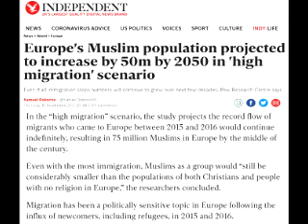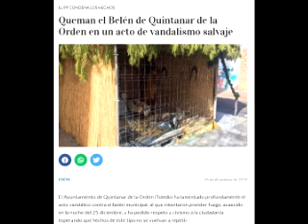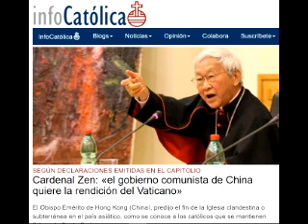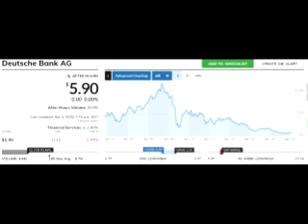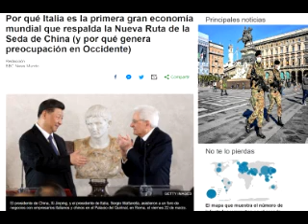Lo que el viento se Llevó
Los últimos 6 meses han marcado el pulso final, ente lo que llamamos izquierda y derecha, el año 19 terminó en sur América con violencia y saqueos en Colombia, mientras en chile quemaban iglesias, wallmart y Homecenter, amenazando con una revolución social sin precedentes en el mundo; con 6 millones de venezolanos rebuscando en las calles de América, y 20 millones de inmigrantes musulmanes rebuscando en Europa, chalecos amarillos en Francia, violencia en Hong Kong exigiendo la libertad que quiere eliminar el estado.
La navidad fue desacralizada, paganizada, los pesebres o belenes brillaron por su ausencia, en los últimos años las manifestaciones de Fervor navideño han sufrido atentados en diferentes países y la apatía hacia las cosas de Dios es manifiesta. El nuevo año empezó con incendios desbordados en Australia, debido a una sequia sin precedentes, la gente lamentó la muerte de los animales, aunque las manifestaciones para la implementación del aborto se hicieron agresivas, con quema de iglesias en Chile, Argentina y México, mientras china, Italia, España, y Rusia tienen aborto gratis. 4 mil millones de niños asesinados en los últimos 60 años.
Una plaga de proporciones bíblicas de langostas se desató sobre Africa devorando todos los cultivos.
La guerra en medio oriente desatada, el bombardeo a los pozos petroleros de arabia saudita del cual Estados Unidos, culpó a Irán. El consecuente bombardeo y muerte del general iraní Solemaini que dirigía operaciones clandestinas globales, el derribo de un avión civil Iraní, por el ejército de ese país, con 170 civiles a bordo. Y en Afganistán el jefe de la CIA que dirigió la operación contra Soleimani es asesinado cuando los talibanes derriban el avión que lo transportaba.
Mientras tanto en China se quebraron 5 bancos entre ellos el Banco Baoshang. El HengFeng, con 200.000M en activos, tuvo que ser rescatado por el estado. En el último año ha habido 19.000 solicitudes de bancarrota corporativa en China.
En Europa El deutsche bank una vez considerado el segundo banco más grande del mundo, cuyas acciones valían 140 dólares cayeron a 5,90 en abril del 2020. Así, el banco más grande del mundo hoy es el ICBC Chino.
En medio de esta guerra comercial con China, en medio del juicio de destitución que se le seguía y que amenazaba con dejar Usa sin Presidente, la Unión Europea ignora la petición de Trump de vetar a Huawei en el 5G, “que es la nueva revolución industrial”, en tanto que Italia y España firmaban una alianza histórica con China, a lo que Inglaterra responde haciendo oficial su salida de la unión Europea.
En medio de este caos, surge una plaga, de laboratorio o natural, el sars cov 2, que es presentado como un virus que mata viejos; inmediatamente se suprime la misa, el sacrificio perpetuo y los jóvenes, en esta generación sin amor y sin principios, muestran su desprecio al 4 mandamiento, asistiendo a eventos masivos, partidos de futbol, manifestaciones feministas, desenfreno en playas, conciertos y fiestas, esparciendo en occidente una peste que amenaza, como puntillazo final, lo que alguna vez se llamó civilización occidental o civilización Cristiana. El planeta esta en Cuarentena. Cuando salgamos nada será igual.